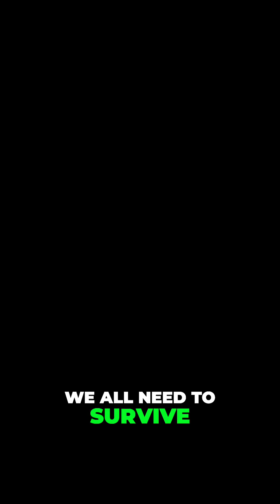Water & Food A Crisis & Solutions for the Future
Watch This Next:

Questions:
Would you trust AI to manage your farm?
What is your biggest challenge with Irrigation?

About
On this channel, we focus on the role of AI and robotics in sustainable agriculture.
As the global population continues to rise, ensuring food security becomes increasingly urgent. The integration of robotics into agriculture has the potential to revolutionize food production, making it more efficient and sustainable. By harnessing advanced technology, we can significantly increase crop yields, reduce labor costs, and minimize environmental impact.
Without a doubt, robots could play a crucial role in feeding the world. Embracing these innovations may provide the solution we need to address the impending food crisis and secure a prosperous future for generations to come.